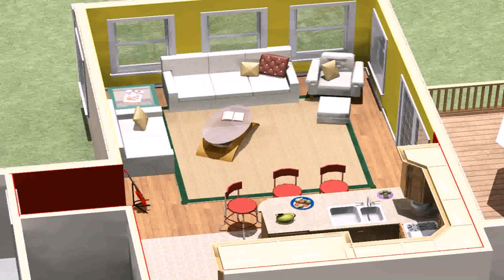Executive Two Storey House Plans - DaddyGif.com (see description)